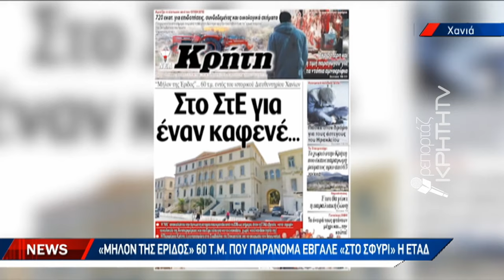Στο ΣτΕ για τον καφενέ των δικαστηρίων στα Χανιά